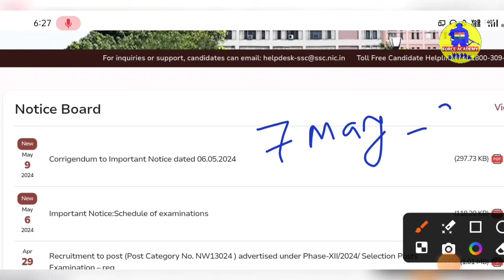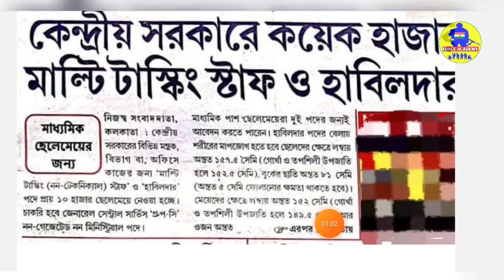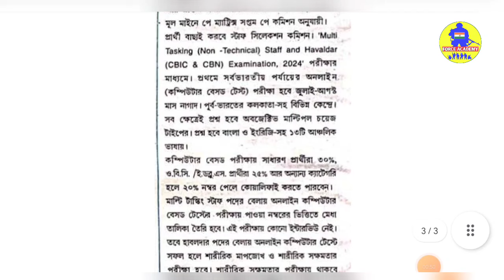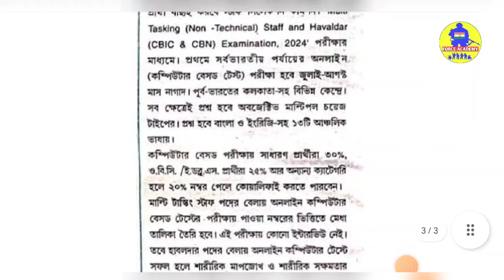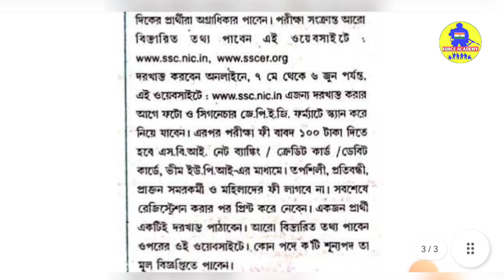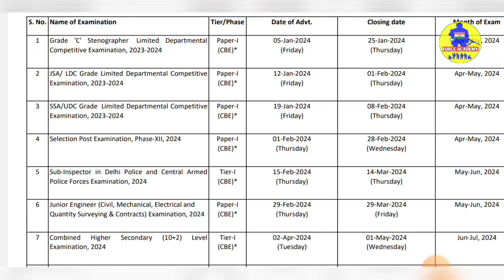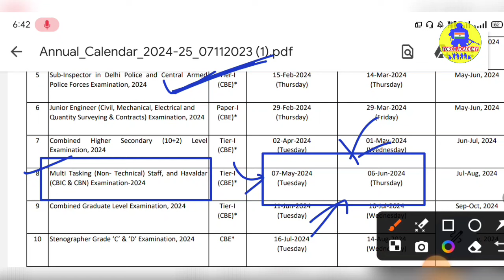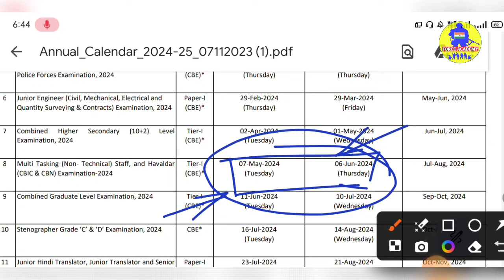SSC MTS-Havaldar New Vacancy 2024🥳SSC MTS-Havaldar New Recruitment 2024 | SSC হাবিলদারে নতুন নিয়োগ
LINK

ssc mts 2024 notification kab aayega
ssc mts 2024 notification expected date
ssc mts 2024 exam pattern
ssc mts,ssc mts 2024 age limit

SSC MTS-HAVALDAR New Vacancy 2024🥳SSC MTS-HHavaldar New Recruitment 2024 | SSC হাবিলদারে নতুন নিয়োগ